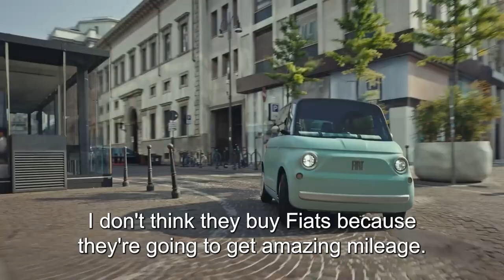Fiat Says No More Grey - Reviewed by Pernod Ricard, Reckitt and GWI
🚗 What’s more fun and colourful than a brightly coloured Fiat? In this week’s episode, Fiat has decided to capitalise on their Mediterranean sunny image and claim that they’ll stop making grey cars. “Operation No Grey” features the brand’s Global President Olivier François getting dunked into a vat of orange paint and celebrating a very specific bit of consumer insight.

But is this ad chosen by Contagious and created by Leo Burnett Turin running a bit long and… off topic? Does it do enough for the brand image? What could it have done better, beyond the initial laughs?

Our guests this week had mixed opinions. Watch the latest episode and hear from Julie Pender (Interim Global Marketing, Beefeater Gin at Pernod Ricard), Mari Saona (Senior Brand Manager at Reckitt), and Vic Miller (VP PR & Communications at GWI).

Advertisers Watching Ads is a show where advertisers watch other advertisers' ads and share their views on the latest campaigns that they either love or hate - brought to you Check out each episode for different themes.